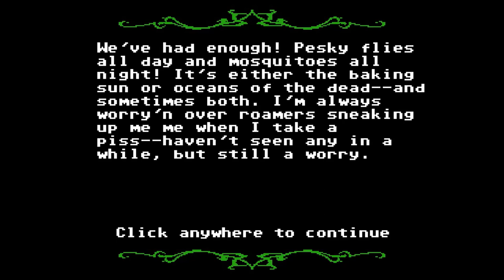[IGP] The Organ Trail, 10: I Need A Dollar Dollar, A Dollar Dollar Is What I need.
Dollar Dollar Dollar Dollars Dollar Dollar.